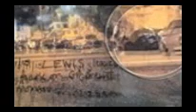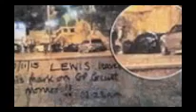Lewis Hamilton's crash in £1.5m Pagani Zonda on Monaco street before Brazil Grand Prix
The accident happened hours before the F1 world champion was due to fly to Brazil for this weekend’s Sao Paulo grand prix.This is the first image of the moment Lewis Hamilton crashed his £1.5million Pagani Zonda supercar in Monaco.

The accident happened in the early hours of hours Monday morning before the F1 world champion was due to fly to Brazil for this weekend’s Sao Paulo grand prix.

Hamilton is understood to have lost control of his purple Zonda, which can reach speeds of 217mph, and hit a stationary car. Police were called to the scene.

Hamilton delayed his flight to Brazil, blaming a ‘fever’.

The three-time world champion told fans on Instagram: “I’ve not been well with a fever but I also had a road accident in Monaco on Monday night. Whilst ultimately, it is nobody’s business, there are people knowing my position that will try to take advantage of the situation and make a quick buck. NO problem.